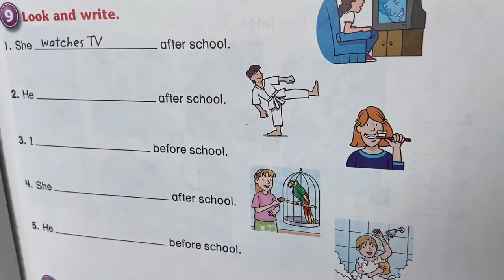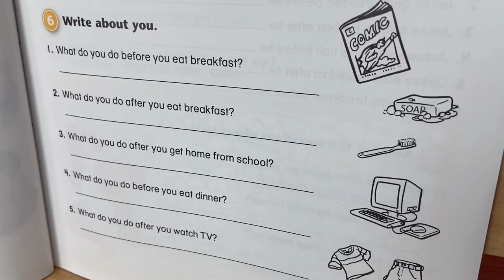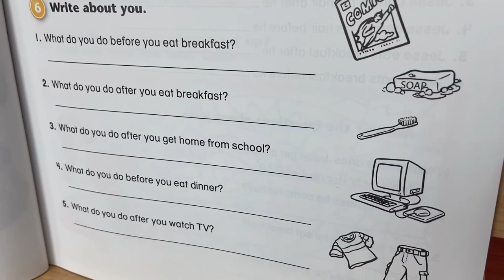Present Tense / Daily Activities / Routine / Q n A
This his second video that I filmed during the class. His answers are based on the pattern that I instructed him to reply.